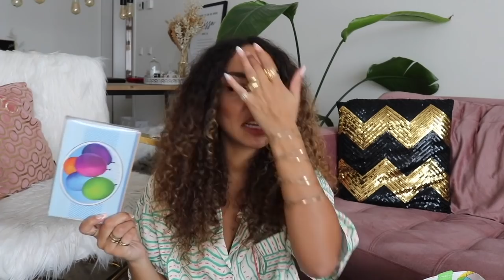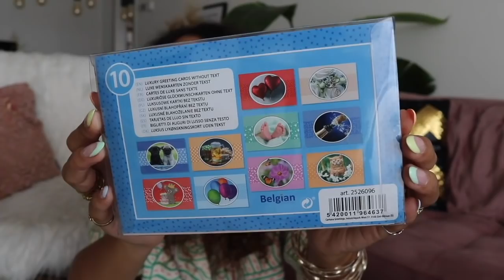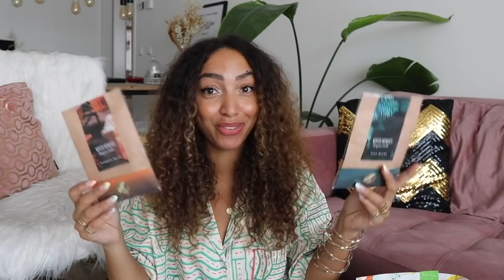Action shoplog: 50 EURO uitgeven bij Action! 💸🛍 | Larissa Bruin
Wat zou jij allemaal kopen bij Action als je 50 EURO mag uitgeven? Bekijk de video om te zien wat Larissa allemaal heeft geshopt. Benieuwd naar de nieuwste artikelen van Action?

-Action Shoplog
-Action Unboxing
-Action DIY

Veel kijkplezier!